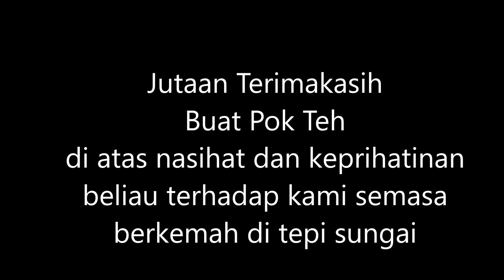Leaving Camp - Pondok Tarbiah Al-Aulad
Ayuh, geng adv. Datang sini sambil bantu pembangunan madrasah.